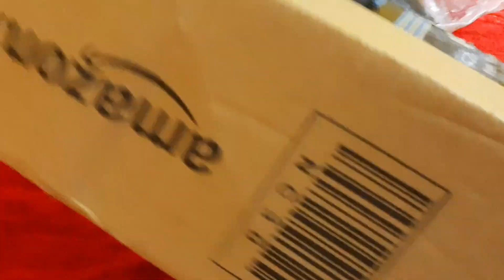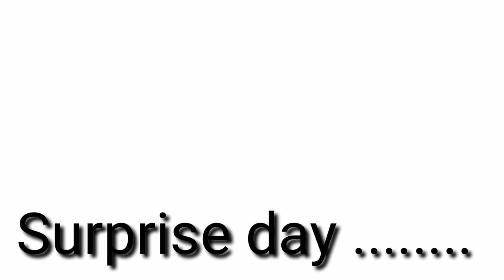HOW YOU MAKE YOURSELF HAPPY ....PART 1 by SanAsan vlog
HOW YOU WILL BE HAPPY. WITH GARDENING TOOLS. by SanAsan vlog